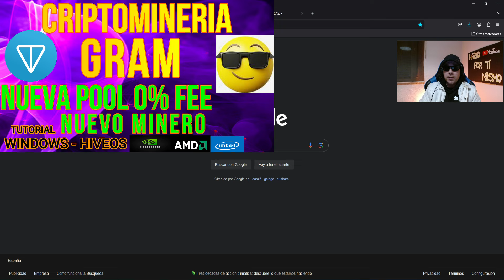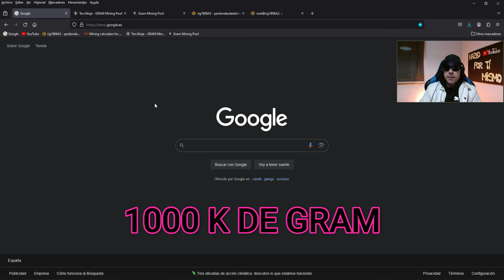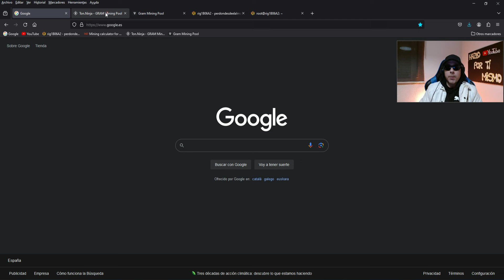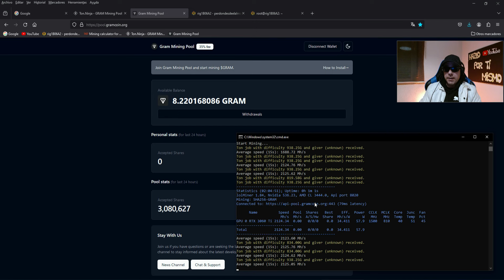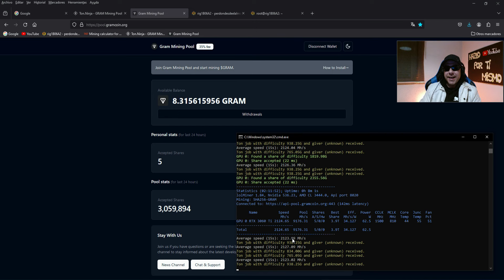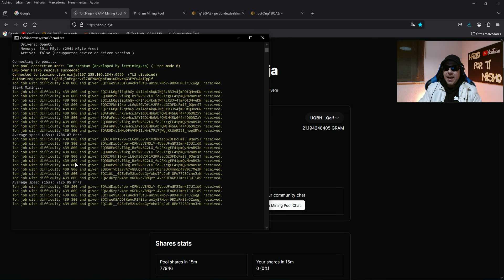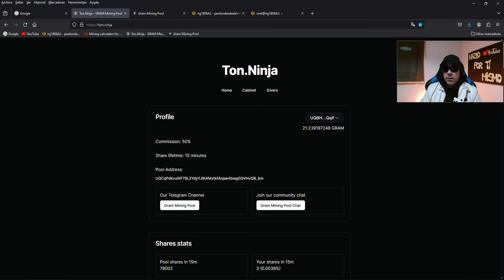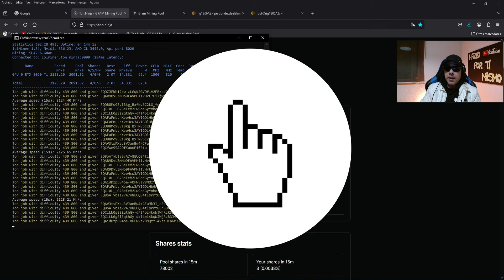GRAM - EL PROFIT BAJA UN 90% - POR QUÉ Y QUE ESTA PASANDO - TENEMOS LA RESPUESTA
ANALISIS Y RESPUESTAS DEL POR QUÉ EL PROFIT EN LA MINERIA DE GRAM SE HA REDUCIDO EN UN 90% AL MISMO TIEMPO QUE LA DIFICULTAD HA SUBIDO, PARECE QUE LA MINERIA DE GRAM YA NO ES RENTABLE SI ESTO SIGUE ASI, QUE ESTA PASANDO CON GRAM?, ANALISIS PASO A PASO.

Un abrazo !!!